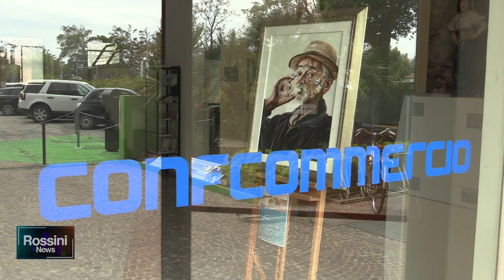COMUNITA' ENERGETICHE: LE OPPORTUNITA' NEL CONVEGNO DI CONFCOMMERCIO